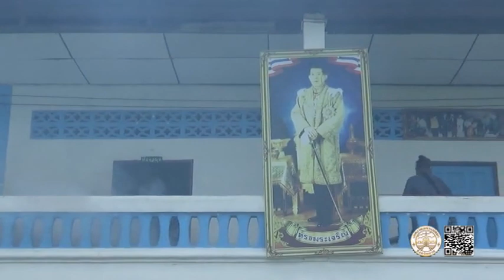18 10 64 เทศบาลนครแม่สอดออกฉีดพ่นหมอกควันกำจัดยุงลายที่โรงพยาบาลสนามสุเหร่าคูเวต